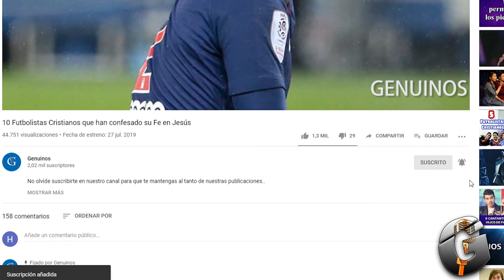LOS PAÍSES MÁS CRISTIANOS DE LATINOAMÉRICA